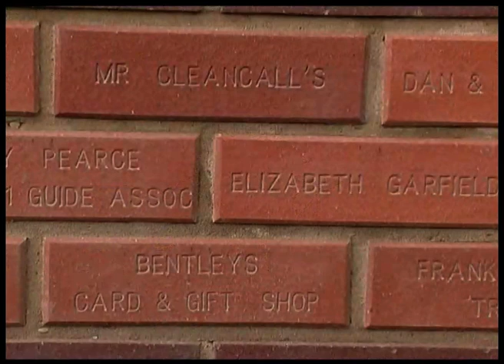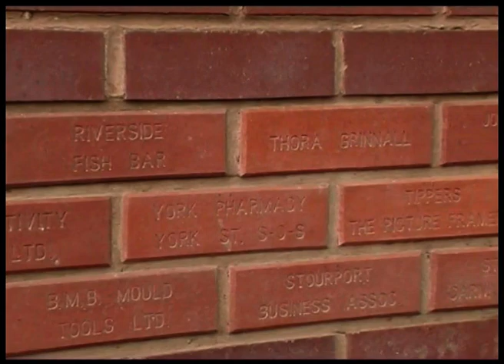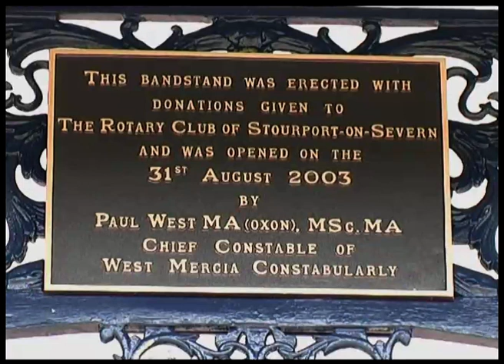Stourport Bandstand opening 2003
For more Albert Mogg videos click the big orange 'A' above.
Filmed on 31/08/03 and it shows the official opening ceremony on the Riverside Meadows. In attendance were council officials and the Chief Constable of West Mercia Police, Paul West, who performed the opening. Ex police inspector Eddie Barry was the 'compere' Reverend Barry Gilbert conducted the service of dedication.
The West Mercia constabulary band performed the music.
 Co-ordinated by Pete Roberts and fellow Rotarians.